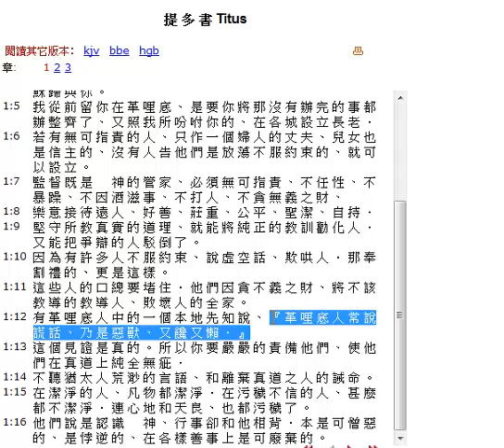Bilibala Devotion 13/08/12 我係香港人 (提多書 C1)